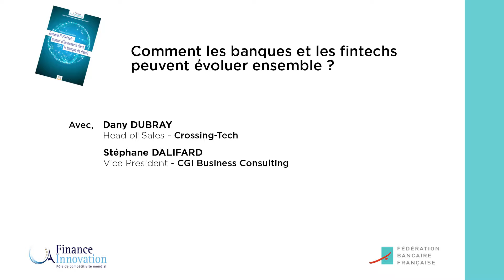Comment les banques et les fintechs peuvent évoluer ensemble ?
Banque et Fintech
Enjeux d'innovation dans la banque de détail